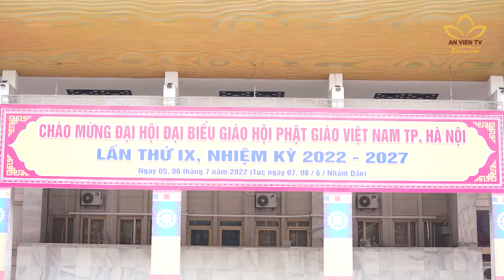Hà Nội: Sẵn sàng cho Đại hội Đại biểu Phật giáo thành phố lần thứ IX | An Viên TV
Đại hội Phật giáo thành phố Hà Nội nhiệm kỳ IX sắp long trọng diễn ra, đây được coi là một trong những Phật sự quan trọng của Phật giáo thủ đô trong năm 2022.